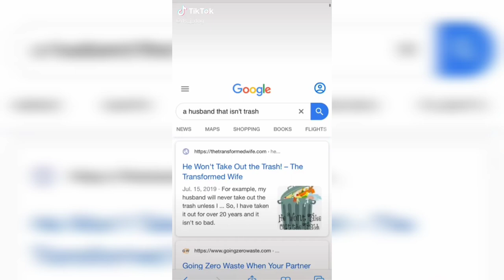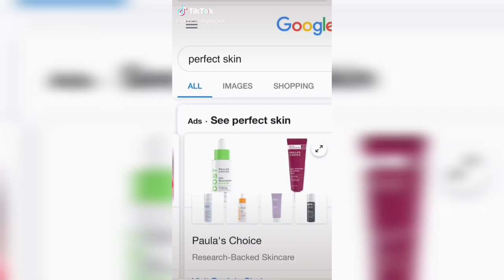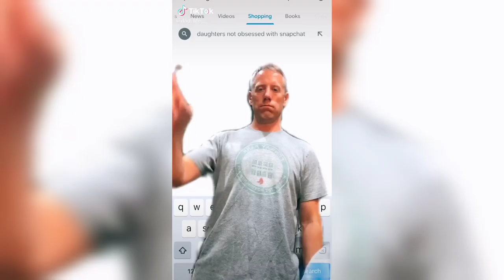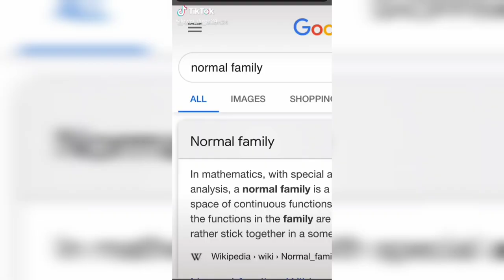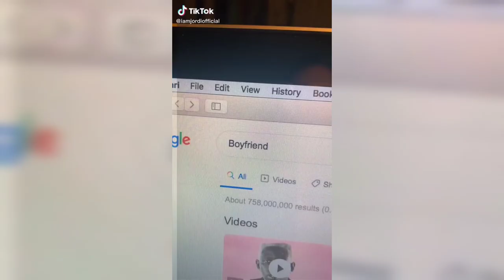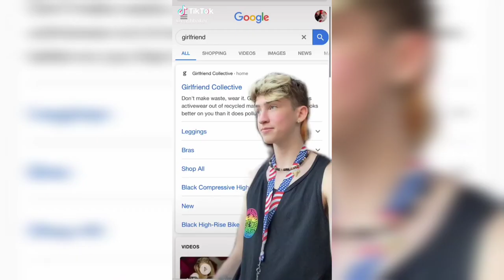Barbie Girl ✨👁️👄👁️ - Tiktok Compilation